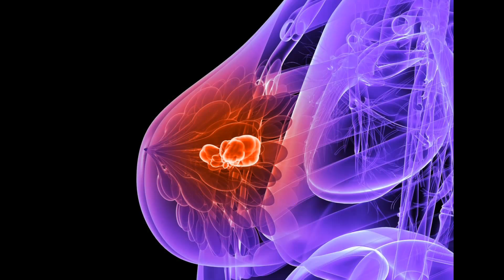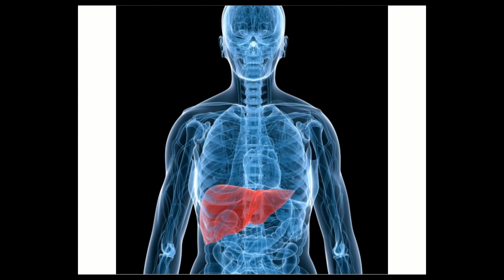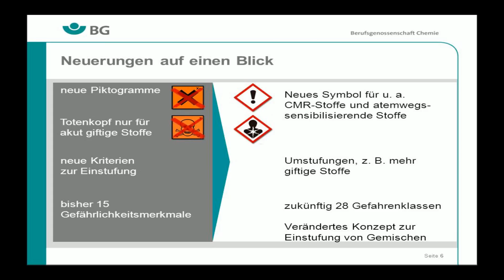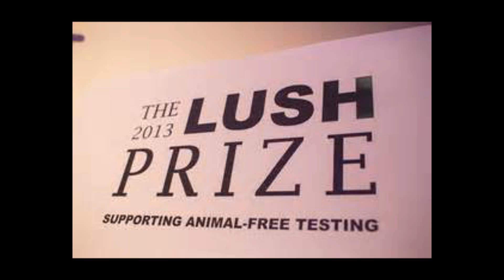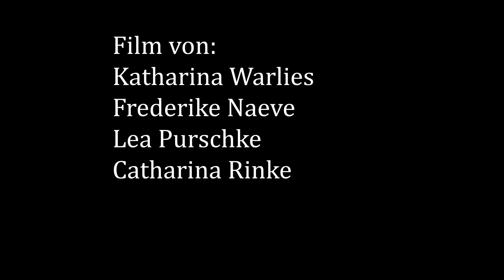tms-od Zukunftsschule: Unsere Kosmetik - Die ungeschminkte Wahrheit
Themenfeld Gesundheit.

Die TMS ist Zukunftsschule!
Am 4.Juni 2013 wurde die Theodor-Mommsen-Schule erstmals als Zukunftsschule in der I. Kategorie „Wir sind aktiv“ ausgezeichnet. Zukunftsschulen sind Schulen, die sich besonders in der „Bildung für nachhaltige Entwicklung“ engagieren. Nachhaltige Entwicklung bedeutet kurz gesagt, dass wir heute so leben, dass auch unsere Kinder und Enkel einmal genauso gut leben können wie wir. Mehr Informationen über Zukunftsschulen und nachhaltige Entwicklung gibt es und